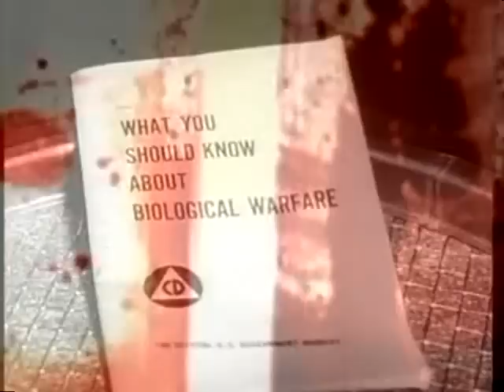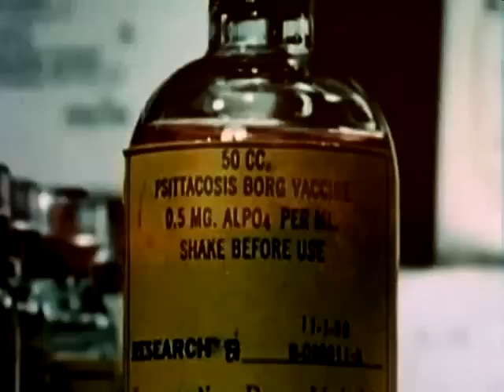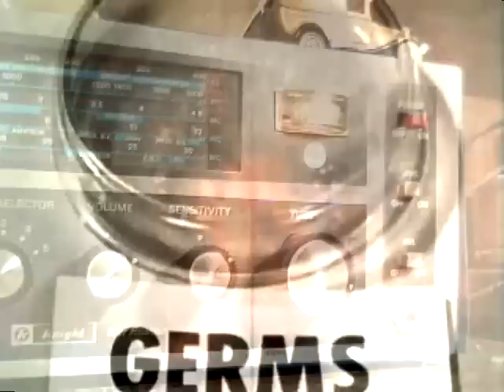ZtiV - Vector Borne Disease.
One of many versions of the song Prerelease of the forthcomming Dutch "Punk's not Deaf "sampler. Performed by former punkrockveterans and ex- members of ZMIV, the Vikings,Burst! Rokbok and Blast-O-Matic(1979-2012)

The song is about the devestating results  of several secret experiments which took place on "Plum Island militairy lab  "in the early fifties

"Plum Island Research Center"  was opened in 1954 during the Cold War with a "goal" of protecting livestock from animal diseases.

Some say it was opened under "Project Paperclip". This was a top-secret government program to recruit Nazi scientists who were working on animal diseases during WWII.

It is suspected that Dr. Erich Traub, a physician once in charge of the Third Reich's virological and bacteriological warfare program in World War II, was involved with biological warfare research at Plum Island.

Plum Island is coincidentally within miles of the place where Lyme disease "originated", the epicenter of Lyme, Connecticut.

Is Lyme disease considered a biowarfare agent?

After years of denial that this was the case, a few years ago the Centers of Disease Control admitted when opening Margaret Batts Tobin Laboratory Building in Texas that facility would be used to study such diseases as anthrax, tularemia, cholera, lyme disease, desert valley fever and other parasitic and fungal diseases. The Centers for Disease Control and Prevention identified these diseases as potential bioterrorism agents."

The causative agent of Lyme disease, Borrelia burgdorferi (Bb) has been used in biowarfare studies before. During WWII, the infamous and murderous Japanese Unit 731 has used Bb in some of their barbaric studies according to scientist Barclay Newman.